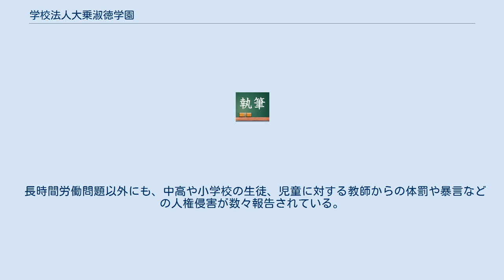学校法人大乗淑徳学園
学校法人大乗淑徳学園（だいじょうしゅくとくがくえん）は、東京都板橋区に本部を置く学校法人。
日本の浄土宗教育資団「淑徳」と財団法人大乗学園「巣鴨」とが合併して創設された。
 なお、淑徳SC中等部・高等部（東京都文京区）を運営する「学校法人 淑徳学園」とはルーツを同じくするが、現在当学園とは別系列である。
 1892年（明治25年）、女子教育の発展のために輪島聞声が設立した「淑徳女学校」（現在の淑徳中学校・高等学校の前身）から始まる。
 本学園では、就学前教育機関である幼稚園を初等教育機関、各種学校である日本語学校を高等教育機関として扱っている。
なお、専門学校（専修学校専門課程）についてはすでに廃止されている。
 本来「淑徳」とは「女性のしとやかで貞淑な徳」という意味であり、当初はいずれも女子を対象としていたが、現在は与野を除き男女共学となっている。
 2019年12月、淑徳高校の物理担当特任教諭（当時32歳）が同年9月に自殺したことが報じられた。
自死男性が残した遺書には「月250時間働いても手取り30万程度の働きしかできない無能な私です」「時代錯誤なこの国の教育業界が少しでもましになることを祈っています」と書き残していた。
時間外労働（残業）や休日労働に関する労使協定（三六協定）が締結されておらず、男性の遺族や同僚教諭数人は、池袋労働基準監督署に協定未締結や残業代の未払いを申告した。
 長時間労働問題以外にも、中高や小学校の生徒、児童に対する教師からの体罰や暴言などの人権侵害が数々報告されている。